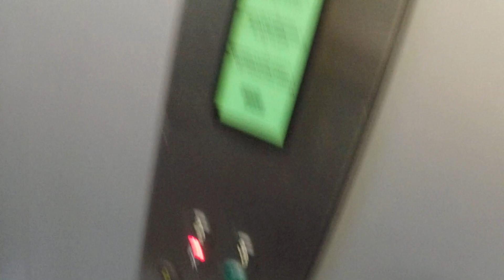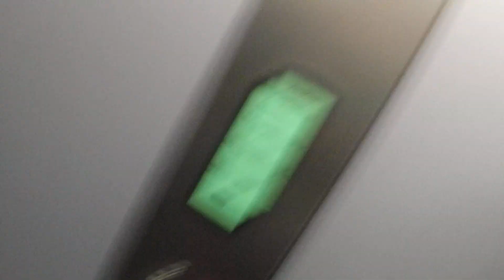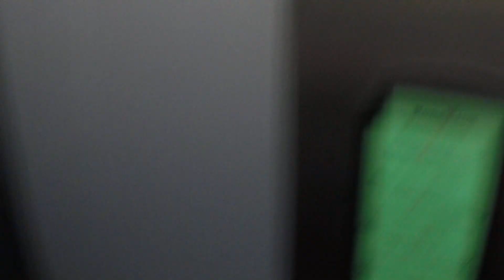Very nice 1999 Kone Monospace MRL t. elevator@ Harapaisentie 18B, Harapainen, Lappeenranta, Finland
Filmed with Kaakkuri86 and FinnishElevatorFilmer2004
Location: Harapaisentie 18B, Harapainen, Lappeenranta, Finland
Brand: Kone
Installed: 1999
Serial: H 69963
Type: MRL traction
Floors served: 4 (K, 1*, 2, 3)
Fixtures: Sigma
Capacity: 8 persons or 630kg
Doors: Automatic 2-speed side opening
Maintained by Kone
Inspected by Inspecta